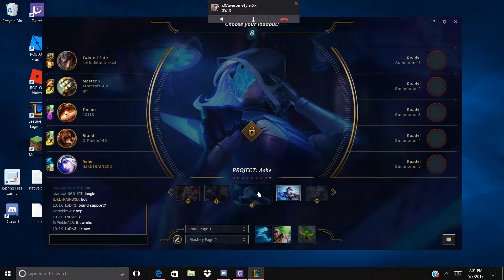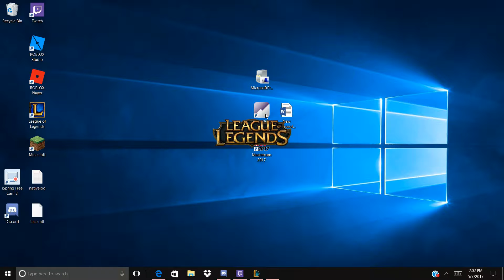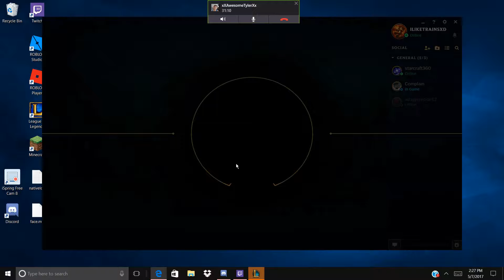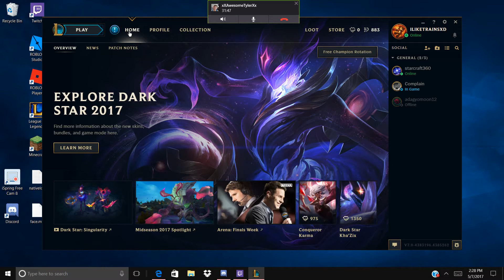LEAGUE OF LEGENDS GAMEPLAY!!! - ASHE GAMEPLAY!!!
Watch as Nathan plays as Ashe and with his friend Tyler and finds that Ashe is an marksmen class and is really good in far range. Then, Nathan finds that Ashe's abilities are really good in supporting his friend, Tyler, who plays as Master Yi. Will Nathan really support his friend Tyler? Or will he not support his friend Tyler? FIND OUT IN THIS GAMEPLAY!!! :)